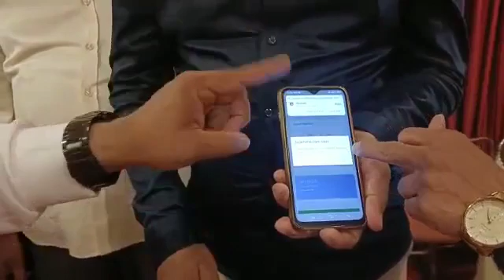shivajirao despai samaj motivational speaker training and promotion day meeting